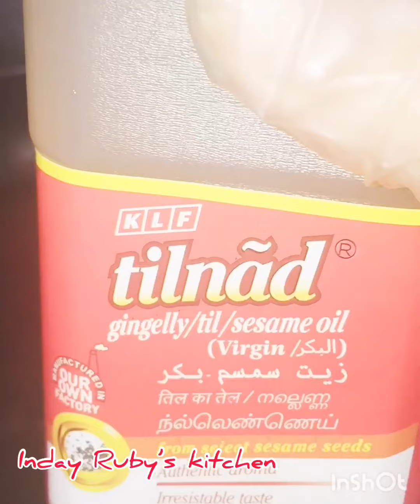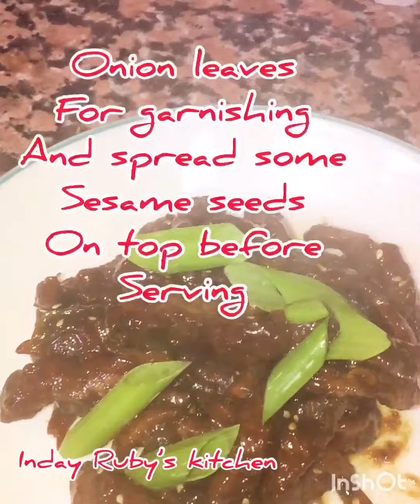HOW TO COOK MONGOLIAN BEEF /inday Ruby’s kitchen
Ingredients
700 beef flank
2tbsp light soy sauce
1 1/2 tbspn oyster sauce
1/2 tspn black pepper
2tbsp corn start
Red pepper powder
1/2 cup water
2tbsp sesame oil
Sesame seeds
Onion leaves

Procedure
In a bowl add beef tapos e add ang corn start
Black pepper red pepper powder baking powder mix all set aside

Sauce
Mix soy sauce
Water
Oyster sauce
You can add sugar depend on you

Now magpa init ng mantika sa kawali
Tapos ilagay ang karne ipa brown then patuyoin sa paper towel

Sa isang kawali mgpainit ng sesame oil
Mg gisa ng bawang luya at isunod ang carrots tapos yong karne after 1minutes ilagay ang sauce at pakuloin hinaan ang apoy hanggang sa kumunti ang sauce tsaka hanguin.tikman muna hehe add nlng ng salt if needed.yon lang po salamat po.